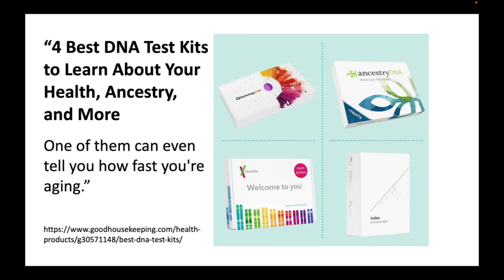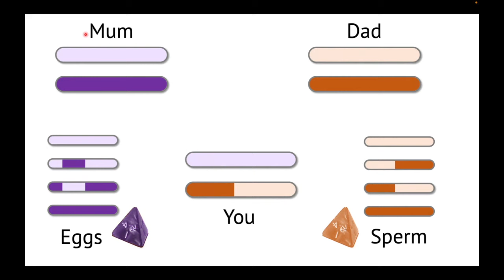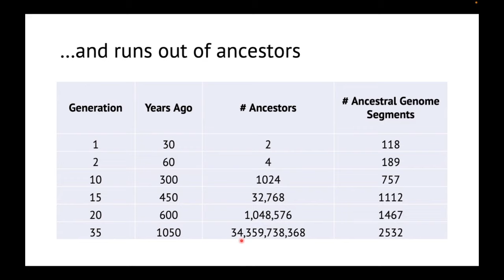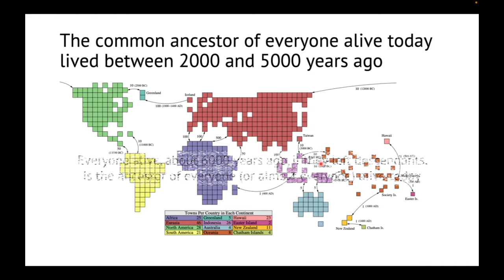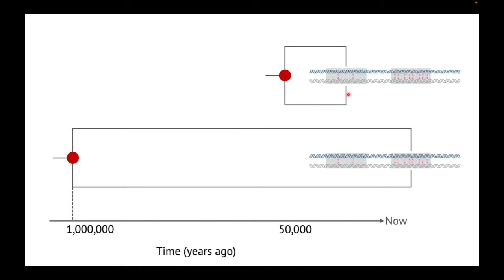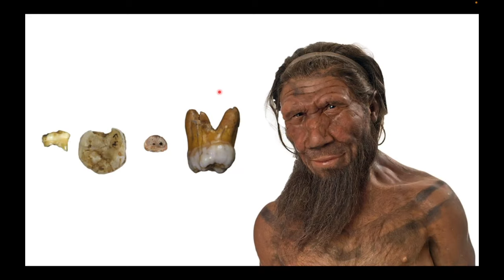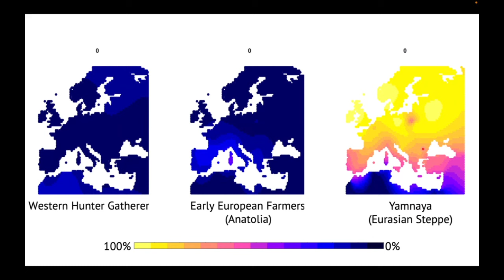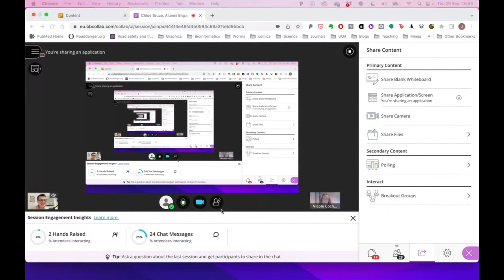May Contain Neanderthal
In this talk, Professor Pettitt explores the science of genetic testing, the sometimes counterintuitive implications of human genetics and address controversial questions, such as: 'Is race a scientifc concept?', 'Are designer babies something to worry about?', and, 'Why does my earwax smell?’